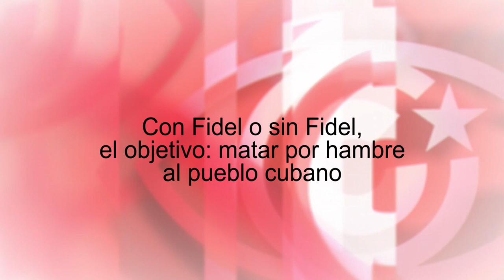Con Fidel o sin Fidel, el objetivo: matar por hambre al pueblo cubano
Cubainformación TV – Basado en un texto de Iroel Sánchez – Al Mayadeen / Blog “La pupila insomne”.- Durante años, la Casa Blanca y la gran prensa mundial llevaron un mensaje a la opinión pública: la desaparición de Fidel Castro traería el fin de la Revolución cubana. Fuente